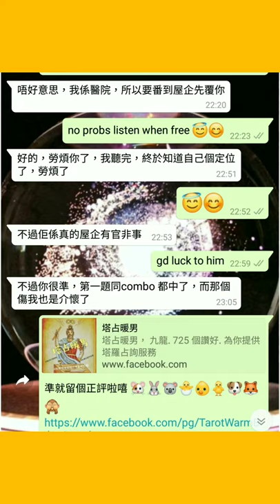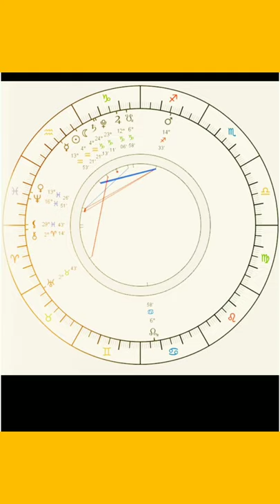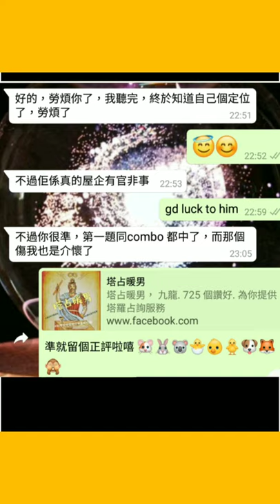塔占暖男星座運勢 ⭐雙子座⭐ 25/1 - 22/2